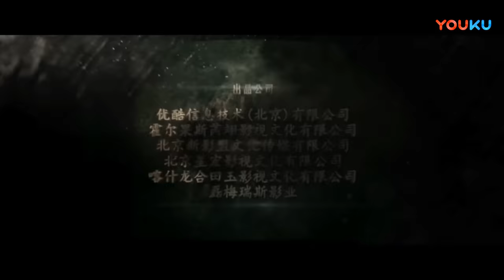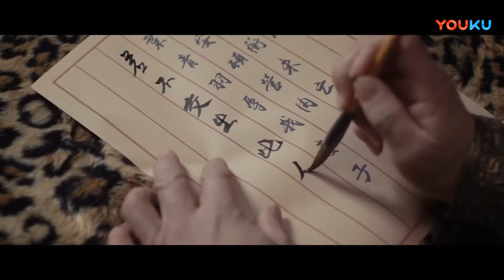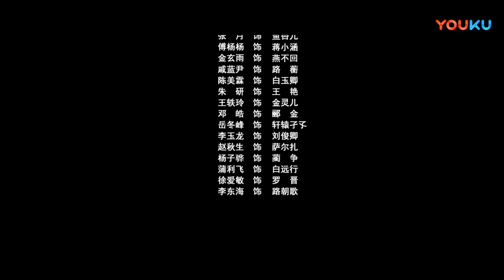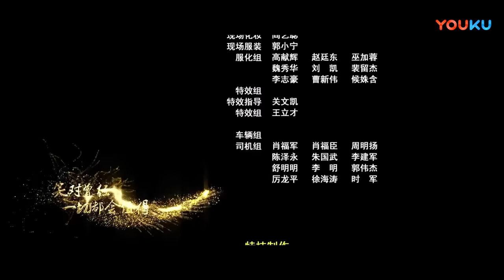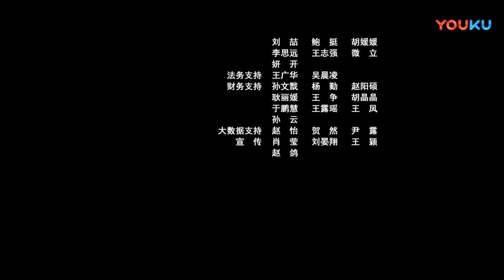หนังเต็มเรื่องพากย์ไทย | เทพจักรพรรดิเจ้าพิภพ 3 โยวเยียนเมืองหน้าด่านสะท้านวิญญาณ | หนังจีน | YOUKU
เทพจักรพรรดิเจ้าพิภพ 3 โยวเยียนเมืองหน้าด่านสะท้านวิญญาณ  Imperial God Emperor 3: ภาพยนตร์เรื่องนี้ดัดแปลงมาจากนวนิยายแฟนตาซีออนไลน์ชื่อดังเรื่อง "เทพจักรพรรดิเจ้าพิภพ"  ภาคต่อจาก "เทพจักรพรรดิเจ้าพิภพ 2 อสุรา เทพสังหาร"  กองทัพอสุราได้เดินทัพโจมตีทางใต้ของเมือง ทำลายแนวป้องกันทั้งหกเหลือเพียงแห่งเดียว ได้แก่ด่านโยวเยียน ซึ่งสภาพภายในเมืองกำลังแย่เนื่องจากขาดเสบียงและกำลังกลายเป็นเมืองร้าง เย่ชิงอวี่ หลานเทียน ลี่จิน ได้เข้าร่วมปกป้องแนวชายแดนนี้ ในขณะเดียวกัน"ศิลาเลือดสีน้ำเงิน"ก็ได้เปล่งคลื่นจิตวิญญาณออกมา ซึ่งมันได้ซ่อนความลับอันยิ่งใหญ่ที่น่าตกใจและน่าเศร้าเอาไว้ ด้วยการปรากฏตัวของหินวิญญาณ ร่างกายของเย่ชิงอวี่ก็เกิดการเปลี่ยนแปลง พวกเขาจะสามารถปกป้องเมืองไว้ได้หรือไม่ ติดตามได้ทาง YOUKU

★นักแสดง:เถาซือหยวน,จ้าวอี้หยาง,จางเยว่